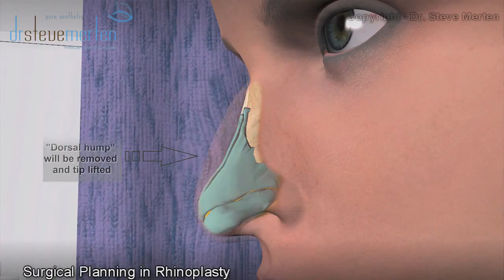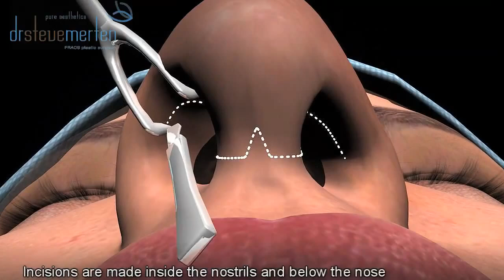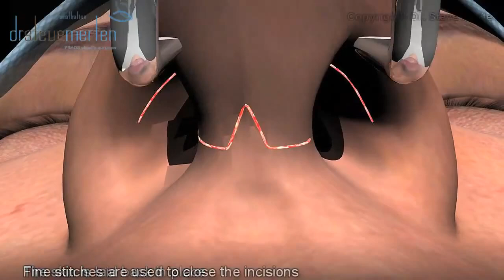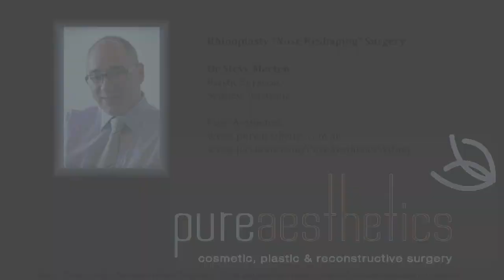Rhinoplasty Nose Surgery Animation Dr Steve Merten in Sydney, Australia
rinoplasty Videos